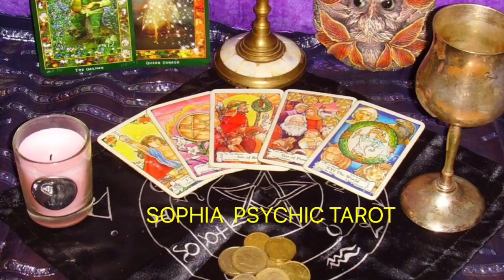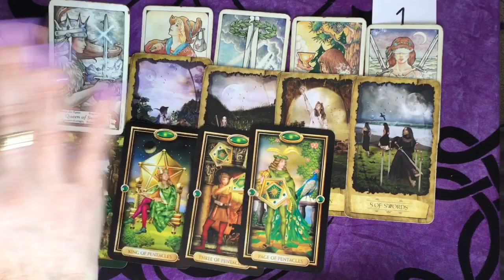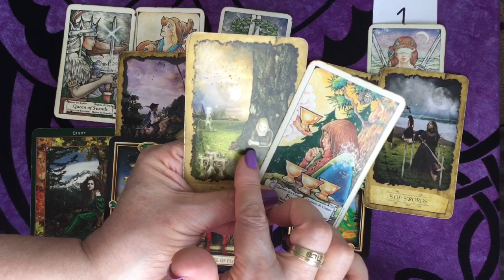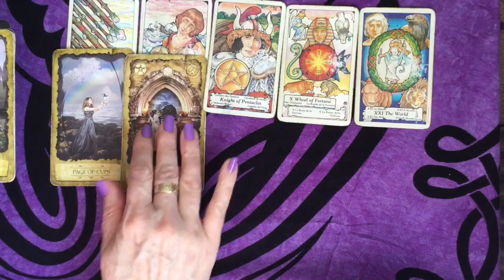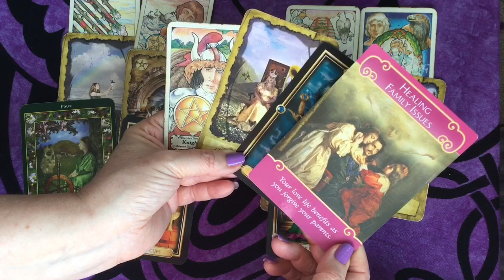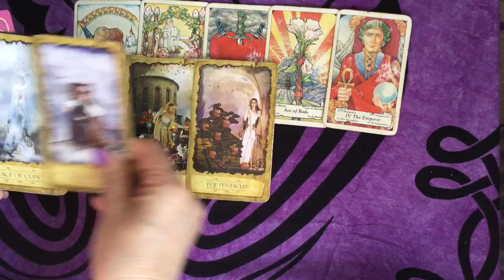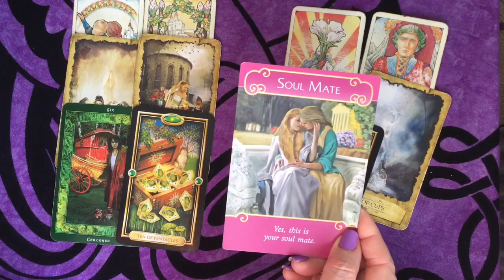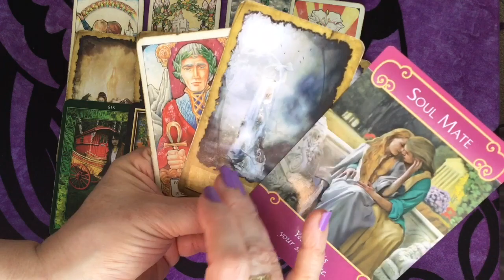PICK A CARD WHY ARE THEY SILENT? 😫❤️ Timeless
Time Stamps for each number chosen:
Number 1: 01:11
Number 2: 09:26
Number 3: 15:46

💔 GET THEM BACK PLAYLIST 💔 3 videos with channelled information from Spirit/Angels to help you get someone back in your life.

❤️❤️ COME JOIN ME in my LIVE PSYCHIC TAROT READING SESSIONS or on the COMMUNITY TAB on my channel for a daily mini reading too.

🤗🤗 Thank you to all my viewers and subscribers 🥰 your comments are all so heartwarming and I truly appreciate them.